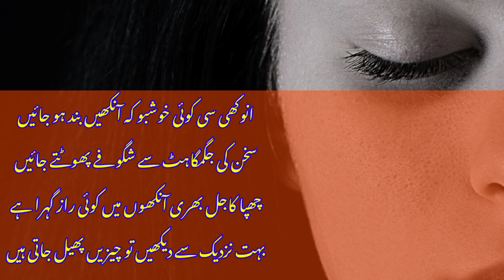Tumhein main kis Tarah Deikhun | Amjad Islam Amjad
Tumhein main kis Tarah Deikhun " is a popular and beautiful poem by Amjad Islam Amjad.